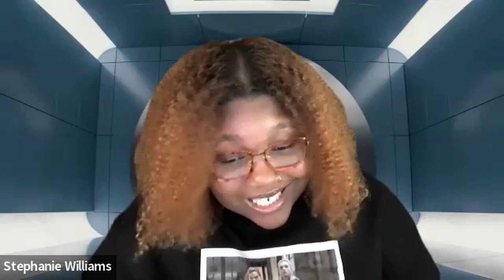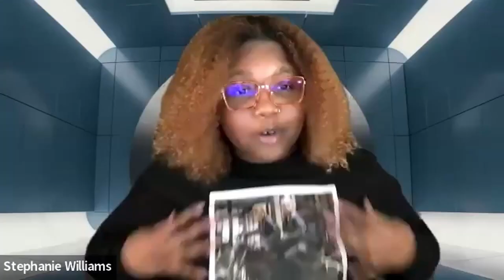Stephanie Williams Talks Nubia and the Amazons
Rising Star, Stephanie Williams, joins I Freaking Love Comics! to talk Nubia and the Amazons and more!

00:00 - Start
00:12 - Intro
01:25 - How did you land the 'Big Two'?
02:44 - Who do you want to write next?
04:33 - What's it like co-writing with Vita Ayala?
06:14 - Why is Nubia important and what do you want people to take away from your book?
07:53 - Stephanie's advice to new comic book creators
09:13 - What would you change about comics today?
11:43 - Would you ever write for TV?
14:03 - Statistic of POC writers in comic books
17:22 - Are there any up coming projects?